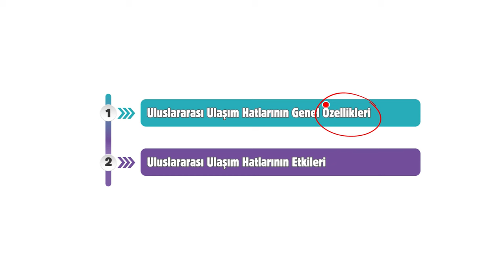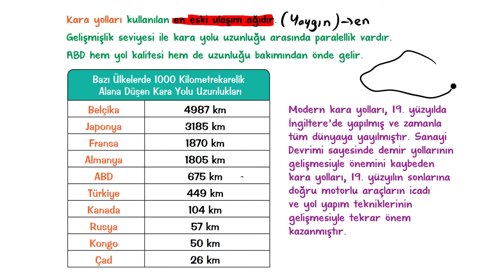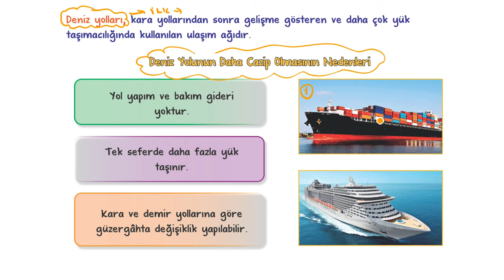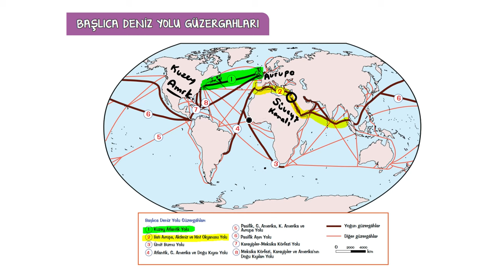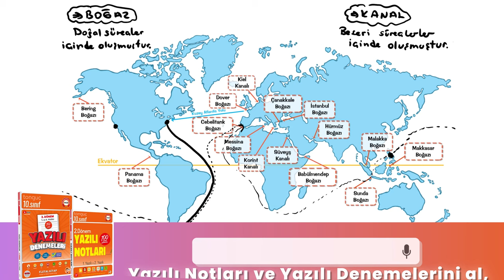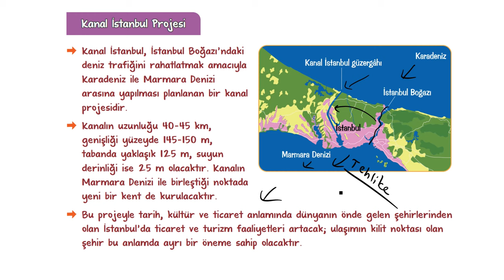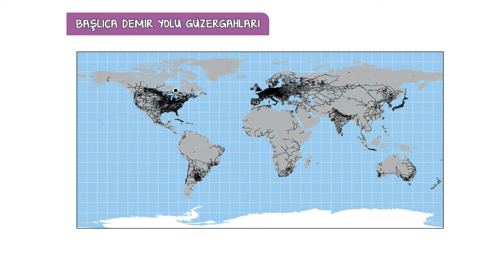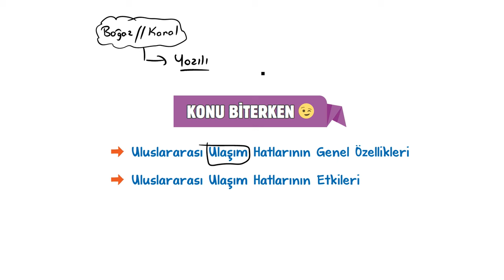Uluslararası Ulaşım Hatları | 10.Sınıf Coğrafya #2024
Sene boyunca; konu anlatımları ve soru çözüm videolarıyla, tonguç yanında! Bu videoda Coğrafya dersinin "Uluslararası Ulaşım Hatları" konusunu işliyoruz. Hazırsan öğrenme garantili videomuza başlıyoruz! 😎